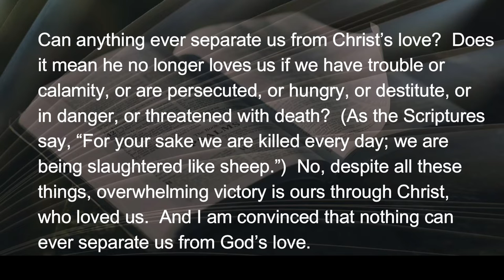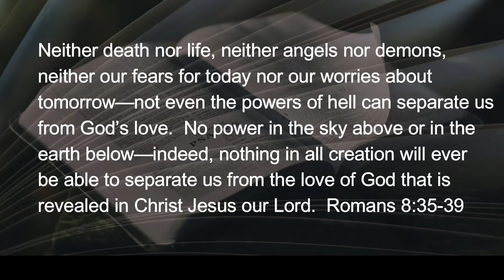021722 Looking to the LIGHT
Apostle Paul was convinced beyond the shadows of circumstance, that light was not gone, but was just getting started.  In the physical realm, the presence of shadows is only possible if there is light.  When light shines on something,